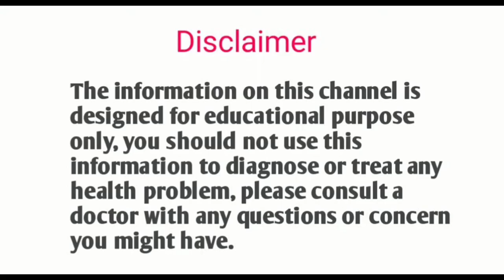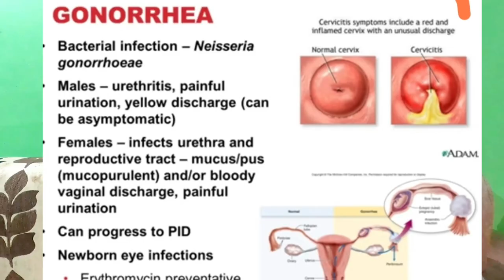why stds/HIV are still dangerous? IN Nepal. यौन रोगहरू किन बढी रहेको छ।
Why stds /HIV are still dangerous.
यौन रोग किन बढी रहेको छ?
HIV/AIDS
Sexually transmitted diseases (STDs) - or sexually transmitted infections (STIs) - are generally acquired by sexual contact. The bacteria, viruses or parasites that cause sexually transmitted diseases may pass from person to person in blood, semen, or vaginal and other bodily fluids
stds and hiv/aids
meaning of stds and hiv/aids
relationship between stds and hiv/aids
causes of stds and hiv/aids
difference between hiv aids and stds
discuss the synergy between hiv/aids and stds
discuss the relationship between hiv/aids and stds
synergy between hiv/aids and stds
national center for hiv/aids dermatology and stds
global summit on hiv-aids and stds
stis stds hiv and aids
hiv/aids is a fatal disease
why is hiv/aids called a fatal disease
use condom prevent from stds
condom use sexually transmitted diseases
how to use condom with example
how does condom help to prevent pregnancy
can condom prevent stds
can condom prevent sti
does a condom prevent all stds
condom use in schools
can a condom prevent stds
std when using condom
stds that can be prevented with condoms
condom sexually transmitted diseases
using condoms prevent stds
using condom can prevent std
std from using a condom
if i use condom can i get std
condom use male female
stds not protected by condom
condom std prevention
preventive measures of sexually transmitted diseases
condom std prevention rate
does using a condom prevent sti
do condoms prevent you from getting stds
std with condom on
how many condoms are there in one packet